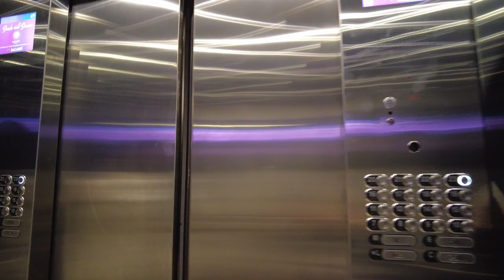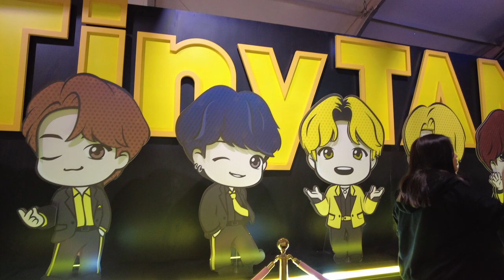BTS in Las Vegas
Hi.

-Xaslas